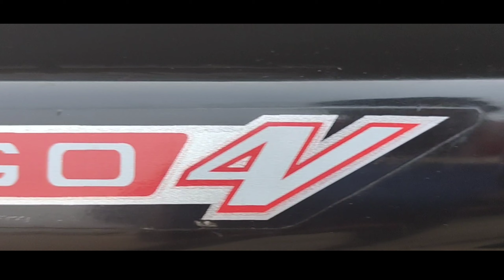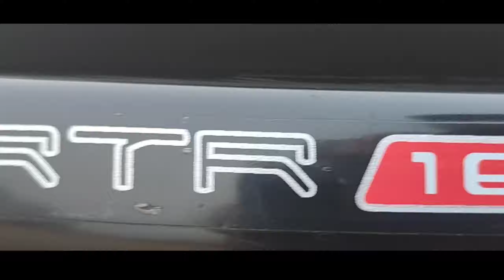B-ROLL CINEMATIC|| APACHE RTR 160 4V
So What's up Every One It's Me Abhimanew k.d Bring Out New Video For You Guys.

So Dosto Swagat Hai App Logo ka Brand New Video Me Dekhenge Apache RTR 160 4v ki BRoll Cinematics And Sath He Sath Kuch Tips Jis Se App Khud Apni Bikes Ki BRoll Cinematics Bana Sako so Watch The Video Till The End And Aslo Don't Forget To